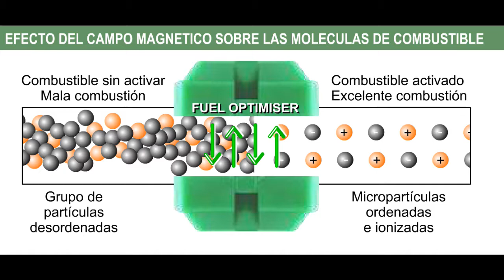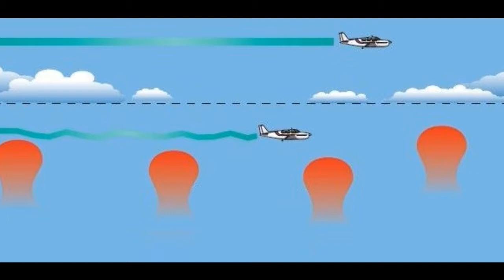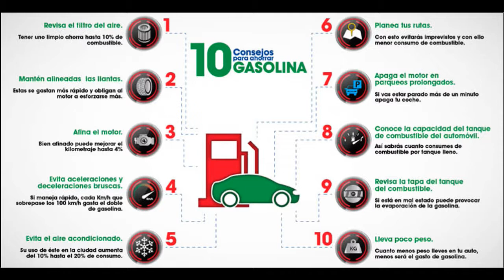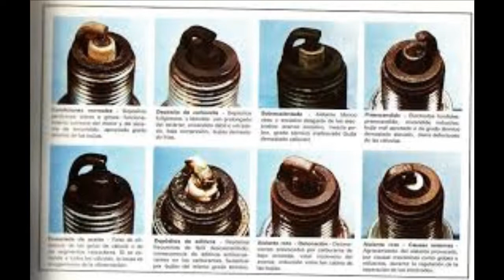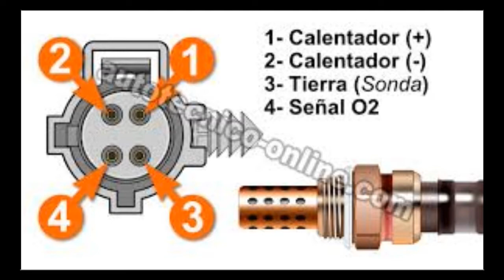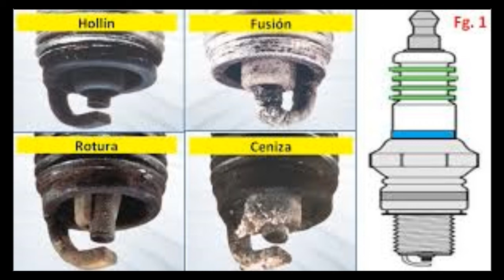porque mi carro gasta mucha gasolina???